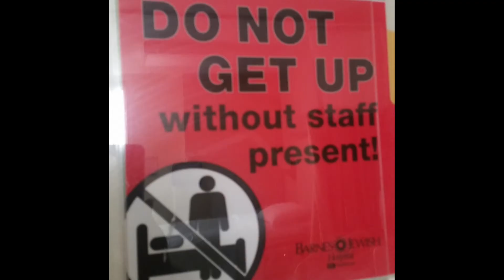The "Sandwich Generation"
KMOX's Carol Daniel discusses the struggles of taking care of an aging parent and how Barnes Jewish Hospital really takes care of their patients.